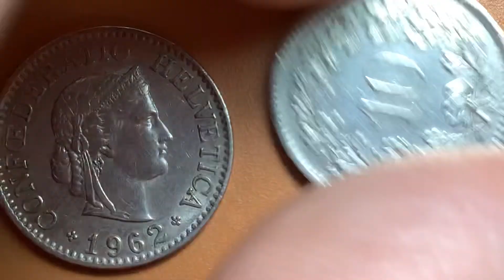1962,1967 Swiss coins 10 Rappen